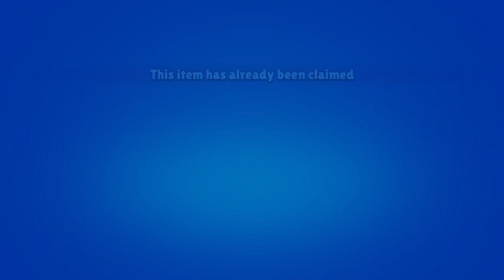Brawl Stars - Gameplay Walkthrough Part 1 - Shelly: Showdown (iOS, Android)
✪ Channel Membership

BRAWL PASS

CONSTANTLY EVOLVING